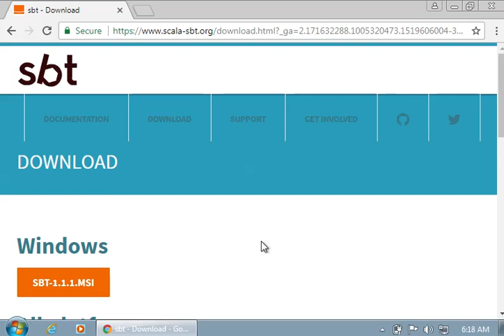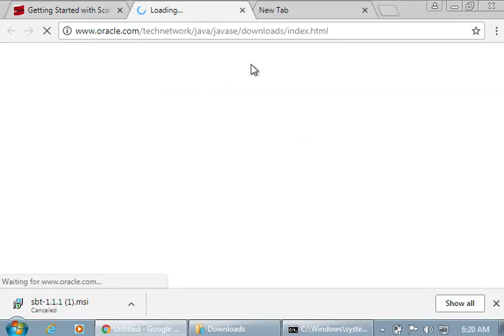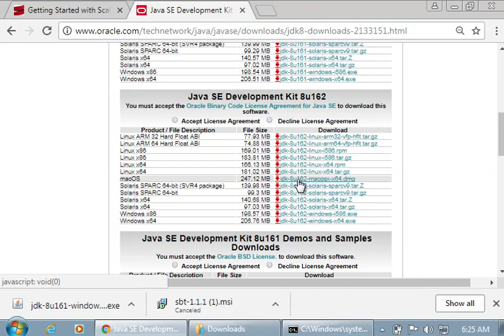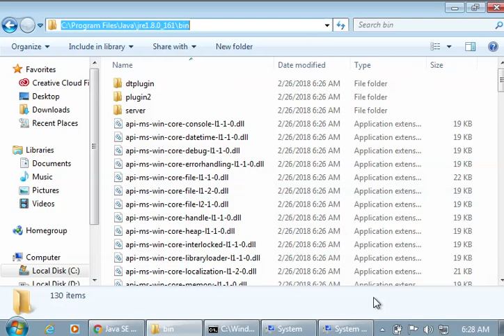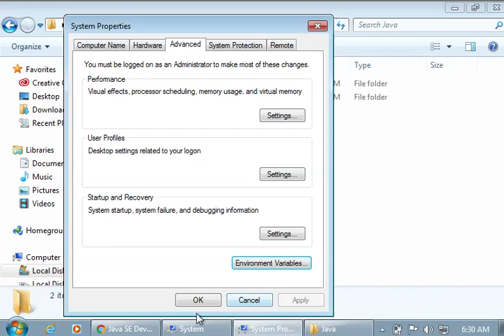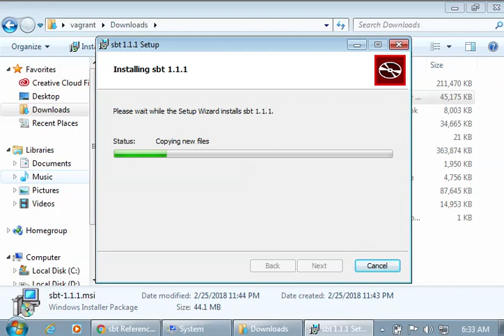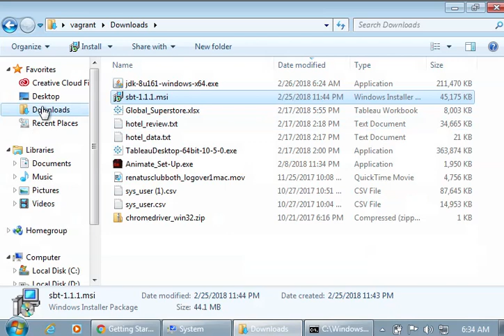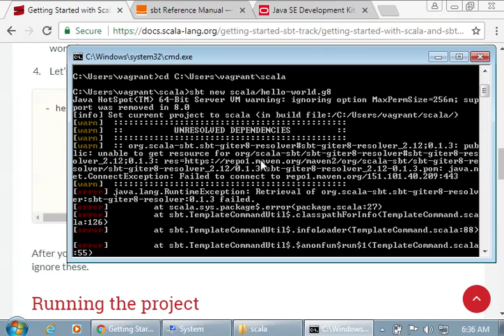Scala installation through SBT in Windows 7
This video will cover Scala installation and solving common issues in installation like "sbt is not recognized" and "javac is not recognized as an internal or external command".